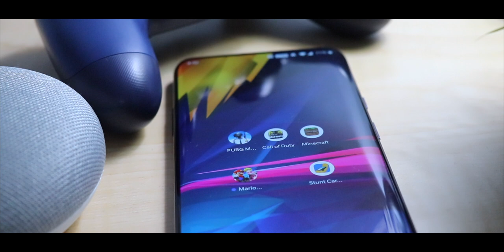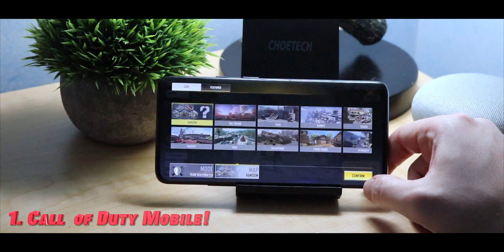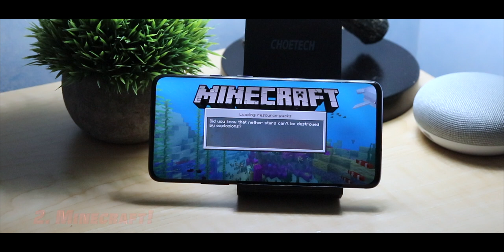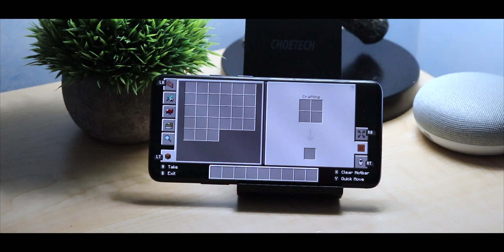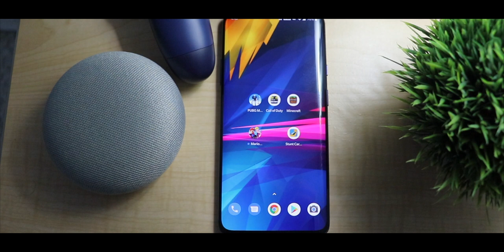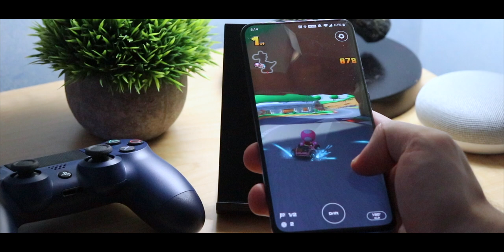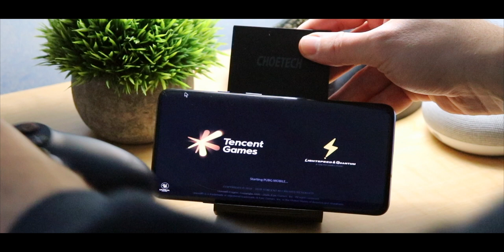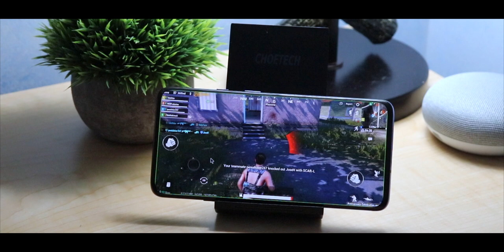5 AWESOME Android Games you have to try!! (2020)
Hope everybody is doing well!! Enjoy the content👍

PlayStation4 Controller (Amazon)
OnePlus 7 Pro (Amazon)

Equipment and Products I use:

Umbrella Wooden Trash Can (Amazon)
Headphone Stand (Amazon)
Phone Charging Stand (Amazon)
AUKEY Wireless Earbuds (Amazon)
Sony WH1000XM3 Headphones (Amazon)
FIFINE Studio Condenser USB Microphone-T669 (Amazon)
Tripod 70 inch (Amazon)
Softbox Lighting Kit (Amazon)
Canon T7i Camera (Amazon)
Rode VideoMic GO (Amazon)
Nintendo Switch (Amazon)

Personal Instagram: @meliht_gungor